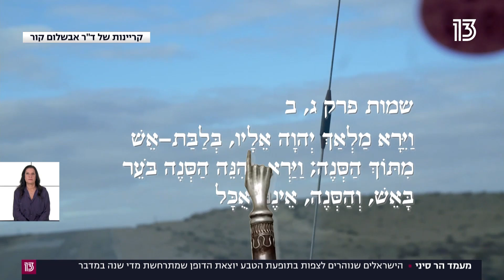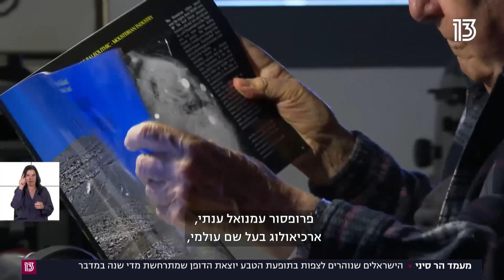מעמד הר סיני | הישראלים שנוהרים למדבר לצפות בתופעת הטבע יוצאת הדופן